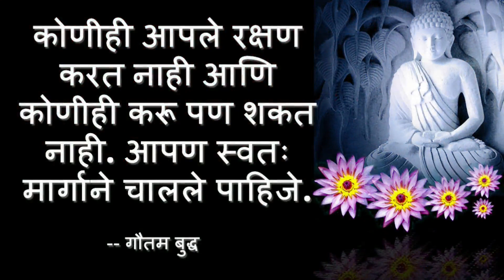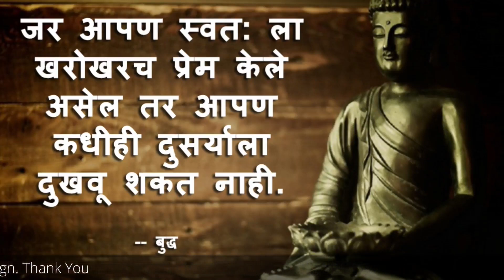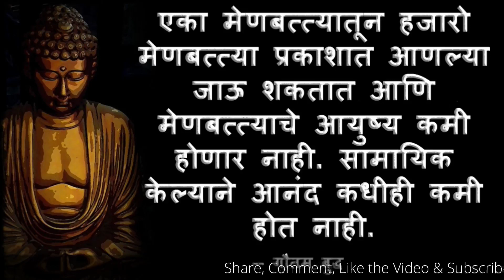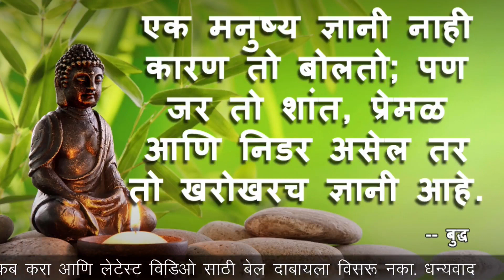Buddha Quotes in Marathi - Gautam Buddha - Buddha Quotes - Buddhism - Buddha - Buddha Teachings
The Buddha quotes are the most important Buddha Teachings in Buddhism discovered by the Gautam Buddha. These Buddha Quotes in Marathi can cultivate peace, love & wisdom in your life.

What is Real Love in Buddhism - Buddha - Buddha Quotes on Love - Buddha Teachings - Gautam Buddha

Gautam Buddha Quotes on Life - Buddha Quotes - Buddha - Buddhism - Buddha Thoughts - Buddha Teaching

Buddha Quotes in Hindi - Gautam Buddha - Buddha - Buddhism - Buddha Teachings - Buddhism Facts

Buddha Quotes on Karma - Inspirational Quotes - Buddha Quotes - Motivational Quotes

Best Gautam Buddha Quotes That will Inspire You - Buddha Teachings - Buddhism Beliefs - Lord Buddha

Motivational Gautam Buddha Quotes will change your whole life - Lord Buddha Sayings - Buddhism Facts

Amazing & Emotional Buddha Quotes on FriendShip - Buddha Quotes - Gautama Buddha Teaching on Friends

Gautam Buddha Quotes on Meditation - Buddha Quotes - Buddha - Buddhist Meditation - Buddhism

Buddha Quotes on Happiness - Buddha Quotes - Buddha - Buddhism - Buddha Sayings - Gautam Buddha

Buddha Quotes on Love - Love Quotes - Buddha Quotes - Motivational Quotes - Positive Quotes

Well Come to Buddha Thought Channel. This channel is totally dedicated to the Buddha, Buddhism, Buddha teaching and his thoughts. Here you will get the collection of the motivational, inspirational, peaceful and spiritual Buddha quotes on love, karma, happiness, life and peace etc in English, Hindi as well as in Marathi language.

These Buddha quotes, teaching and thoughts was discovered and written by Lord Buddha himself with his initiative Knowledge. These motivational, inspiring videos change your life, mind and thoughts for you successful and happy life.
Our Motto is to share the Buddha Thought as much as possible in order to help people to get off more easily through difficult time and worst situation. We always support your thought and dream to make it successful.

Buddha Thought mission is to impart Buddhist knowledge and practices so as to profit individual lives, the general public, and our society, and to help the advancement of Buddhism in the modern world.

Buddha Thought